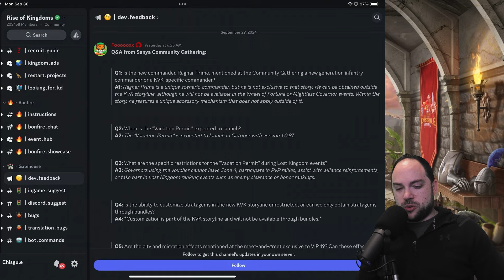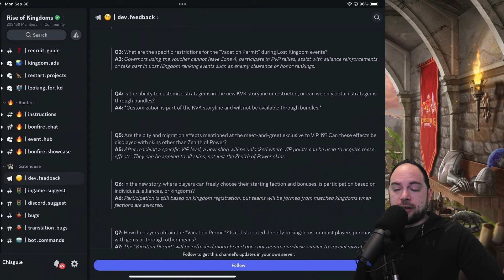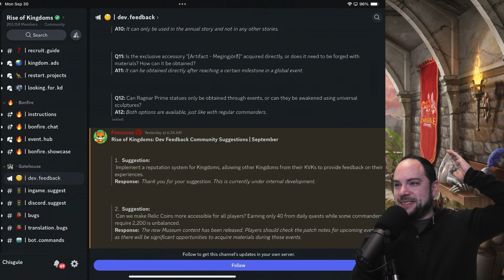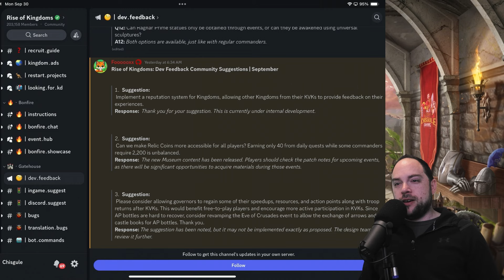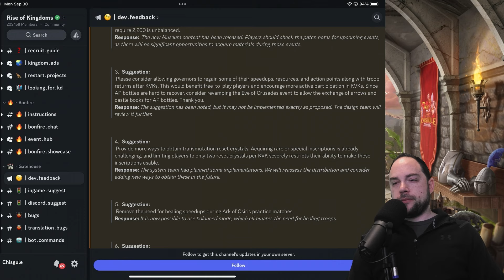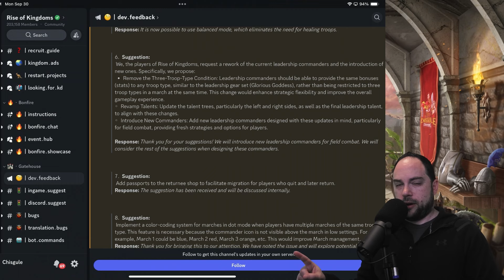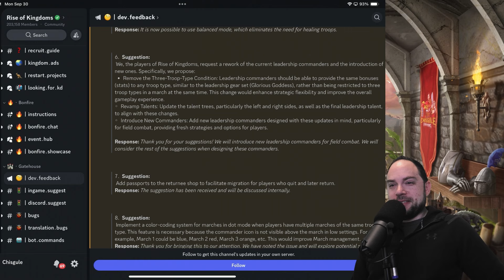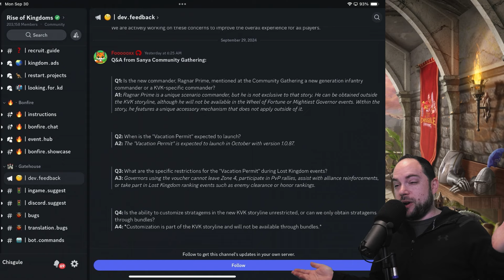New Info [Vacation Mode, Ragnar Prime, and more...] Rise of Kingdoms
New information from a Rise of Kingdoms meetup and the developer Q&A.

-- Chapters --
0:00 New Information
1:13 Ragnar Prime
2:37 Vacation Permit
5:07 VIP 19
5:40 New KvK
6:27 Obtaining Vacation Permits
8:06 Ragnar Prime Accessory
9:14 Kingdom Reviews
11:13 Relic Coins
12:43 Speedup, RSS and AP Return
14:35 Transmutation Crystals
17:45 Rework Leadership
20:53 Migration and Color Coding

Cheers,
-Chisgule